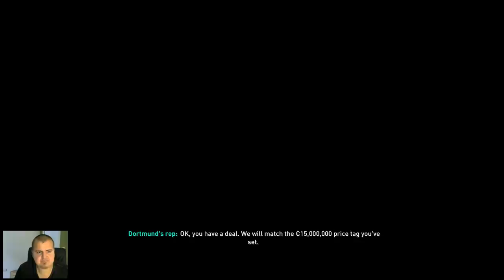INCREDIBIL ... Perioada de transferuri FARA TRANSFERURI || FIFA 19 Ro Barcelona #16